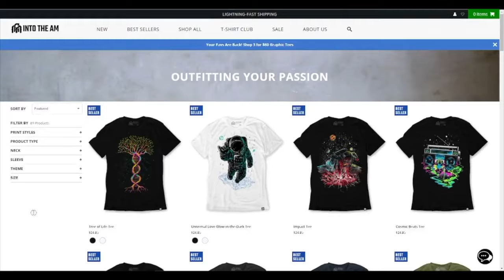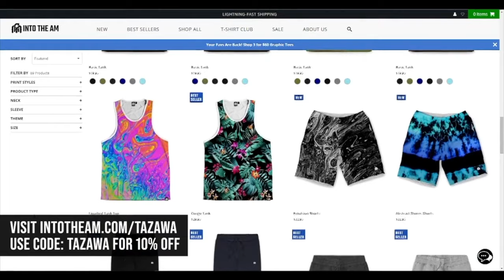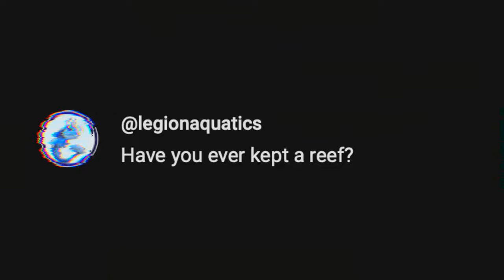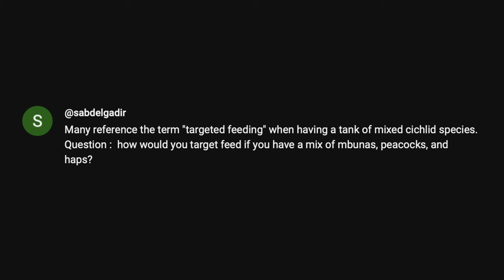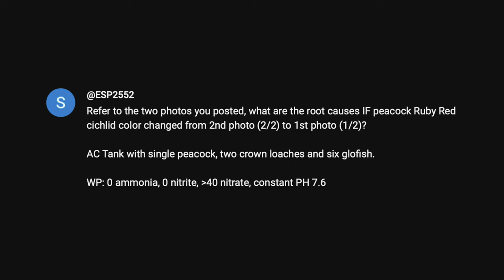Can You INSTANT CYCLE a Fish Tank? [Viewer Questions Answered]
Thank you INTO THE AM for the Elevated Everyday Graphic Tee and sponsoring this video!

Mail To:
Tazawa Tanks
58 West Portal Ave 235